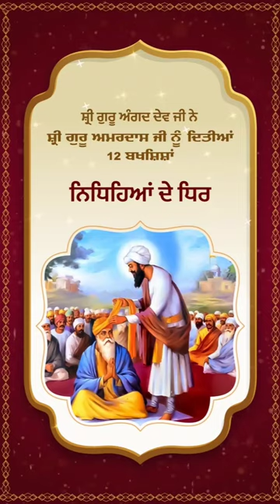Dhan dhan shri Guru Angad Dev ji🙏